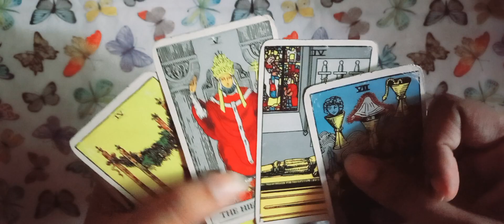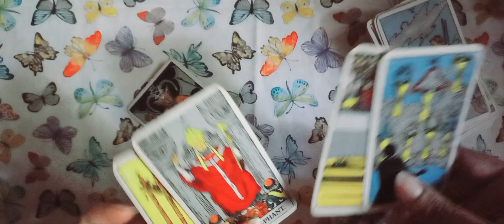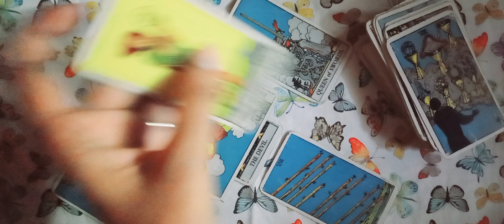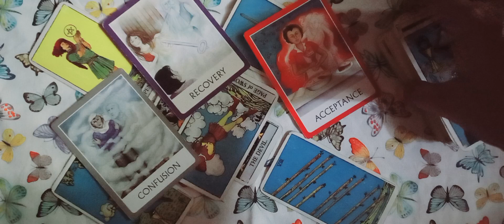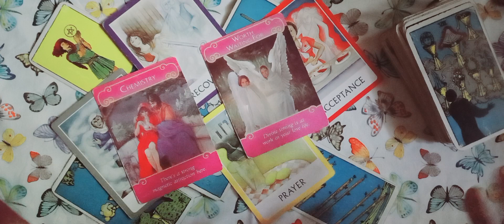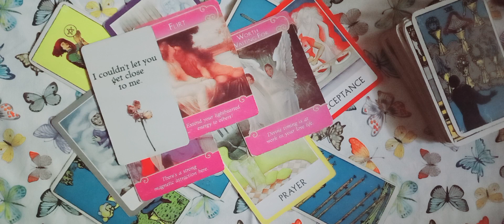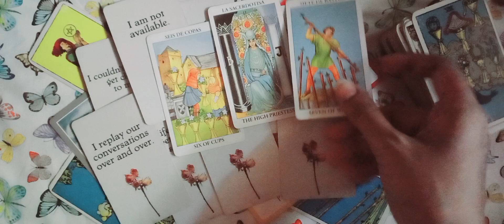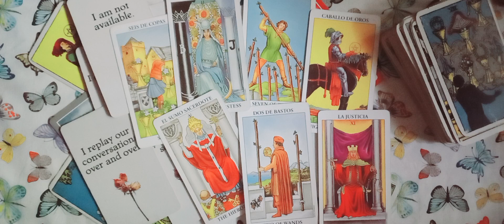LIBRA ♎️ LOVE ❤️ UNKI CURRENT FEELINGS TIMELESS URDU/HINDI